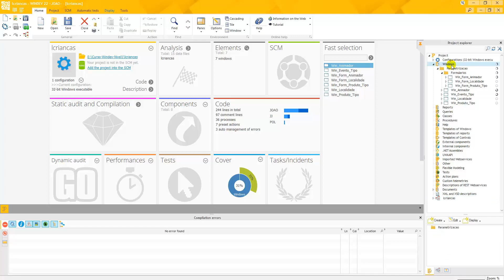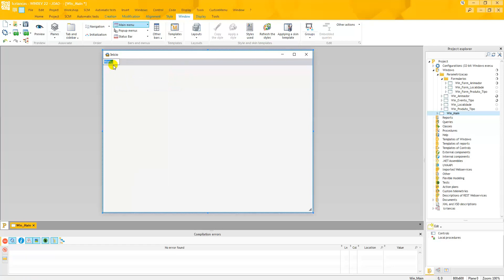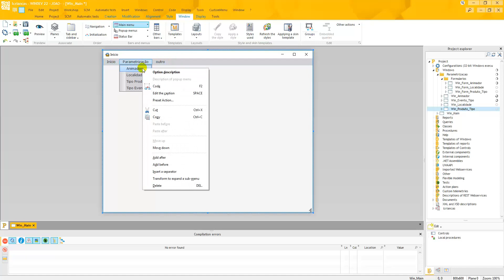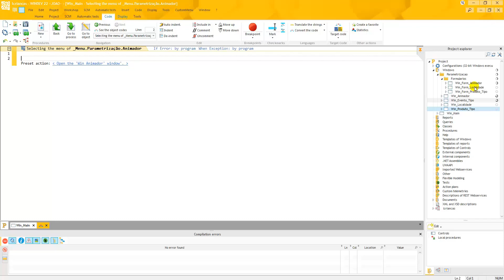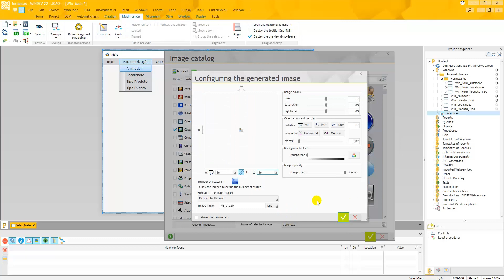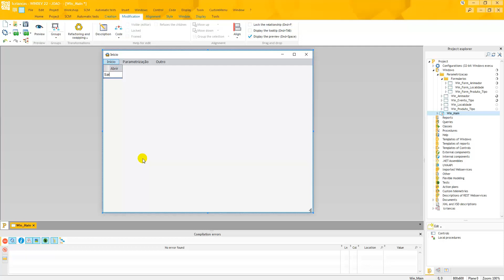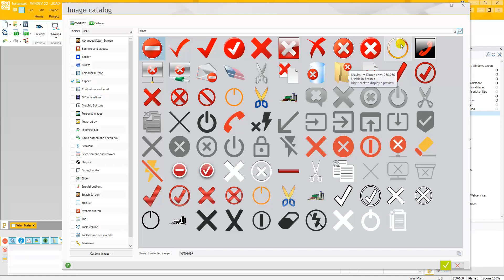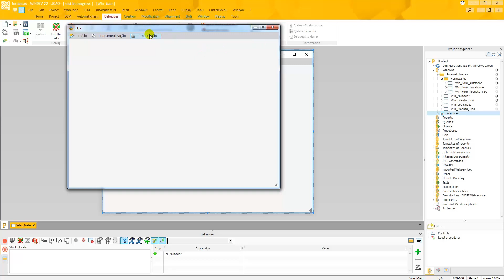Nível 1 - Iniciação - Aula- 21 - MainMenu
Aula 21
Curso Windev - Nível 1 - Iniciação (HOTMART)
Outros Cursos:
Super Curso SQL para Hyper File SQL - HFSQL (PCSOFT)

Promoção 50%
Código Cupon: SUPER-50
Curso de Expressões Regulares para Hyper File SQL (HFSQL) - PC Soft - HOTMART

Promoção 50%
Código Cupon: EXPREG-METADE